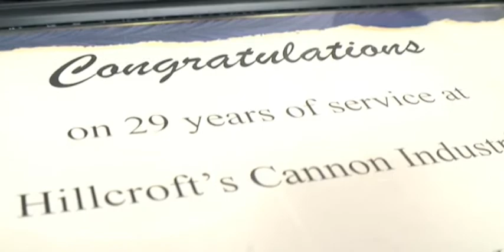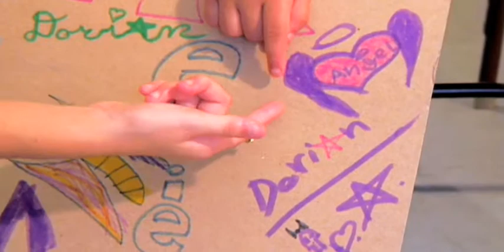2009 Hillcroft posAbility Breakfast Video - VSA arts of Indiana and OBRA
Each year at Hillcroft's Annual posAbility Fundraising Breakfast, we highlight a couple of our programs for our guests.  This year, we told the stories of our VSA arts of Indiana and OBRA program.